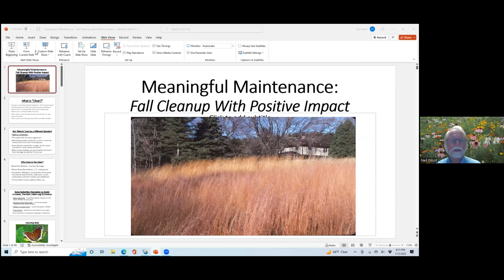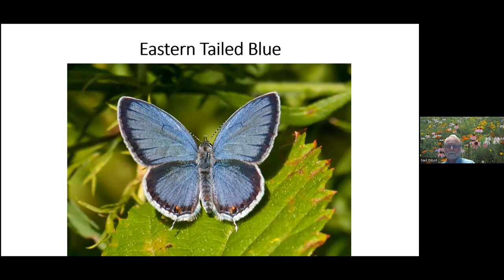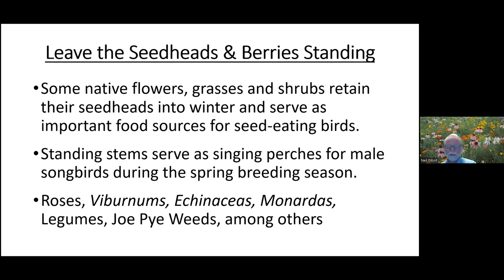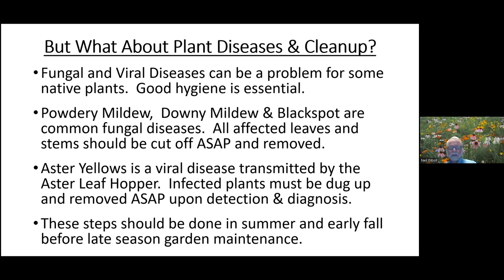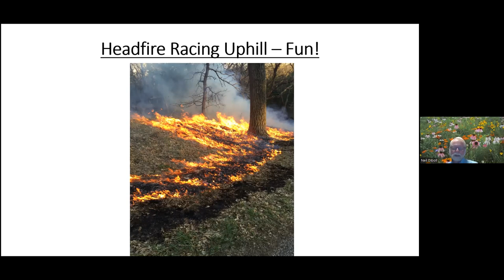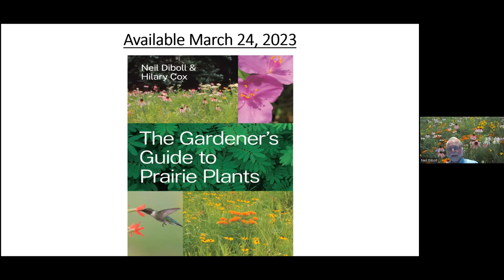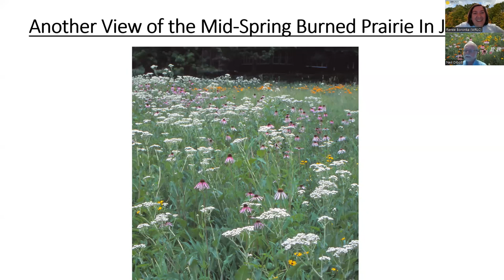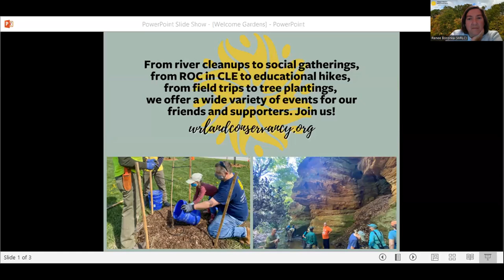Meaningful Maintenance: Fall Cleanup with Positive Impact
Part 2 of Preparing our Gardens for Winter: Virtual Symposium

Human beings seem to be obsessed with cleaning things up outdoors, and tidying up every nook and cranny in the landscape. And nothing could be worse for the ecological balance and biodiversity in our living environments. Many butterflies, moths and other pollinators overwinter as eggs, larvae, pupae and adults in the leaf litter, in plant stems, and attached to dead plant debris. Cutting down and removing these structures in winter destroys their homes, and reduces their populations in the coming season.

Not only does Compulsive Cleanup Syndrome harm the faunal biodiversity of our landscapes, it robs us of the opportunity to enjoy the various seed heads of native flowers, as well as the hues of the prairie grasses in winter. Some species retain seeds well into winter that provide emergency food for both songbirds. Come spring, many male songbirds utilize the perches provided by the previous year’s flower stalks as singing perches to attract mates. A cleaned-up garden is a dead garden in winter that could otherwise support so much more life.

Neil will discuss the how and why of Meaningful Maintenance in fall with an eye to retaining desirable debris to sustain life in the garden and meadow throughout the fall and winter, while providing subtle seasonal interest that we too often overlook. Leave the leaves and save the stems for wildlife to use all winter long!

Aire live: November 2, 2022